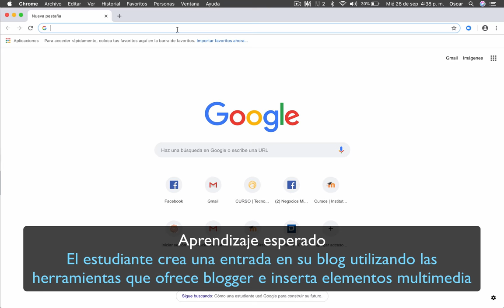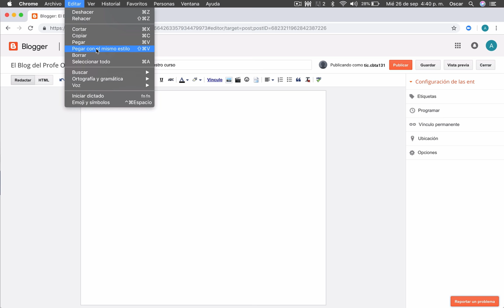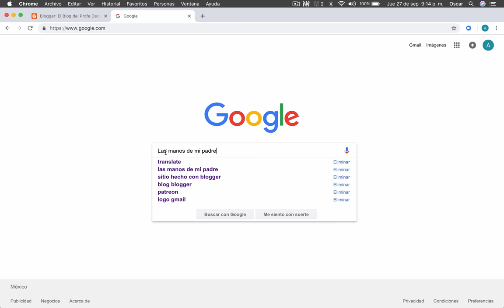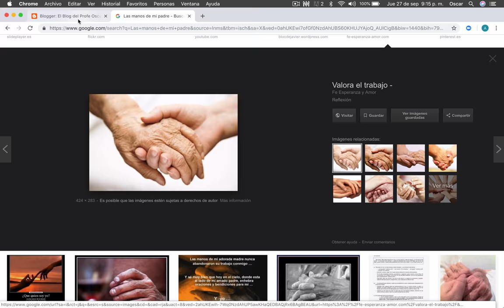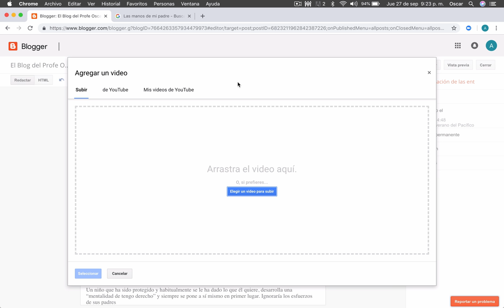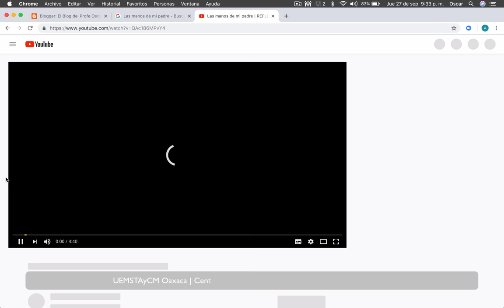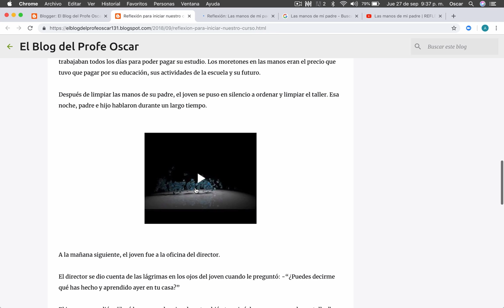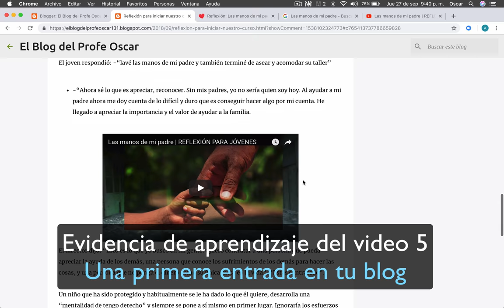Video 5 TIC. Crea tu PRIMERA ENTRADA en tu Blog | BACHILLERATO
En este video aprenderás a agregar una entrada a tu blog con imágenes y videos.

Está dirigido a estudiantes de Nivel Medio Superior de Primer Semestre.